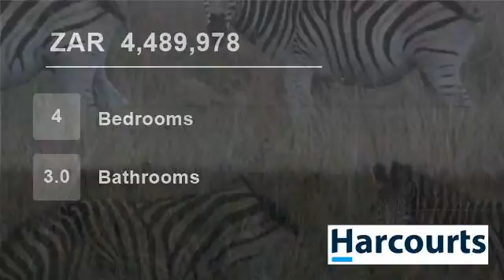4 Bedroom House For Sale in Witbank, Mpumalanga, South Africa for ZAR 4,489,978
Experience the beauty and serenity of secure country living in an unique and unspoilt mountain area with a panoramic view over Witbank Dam, the surrounding game reserve and the country side.  This property on the shores of the Witbank Dam offers 2x house, both with Jacuzzi's.  The first house has the main bedroom upstairs wit...